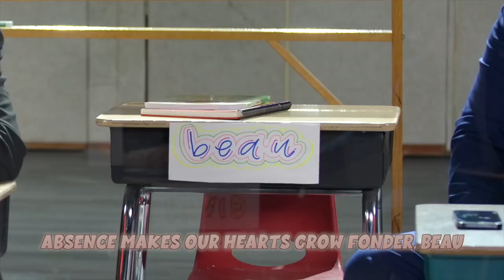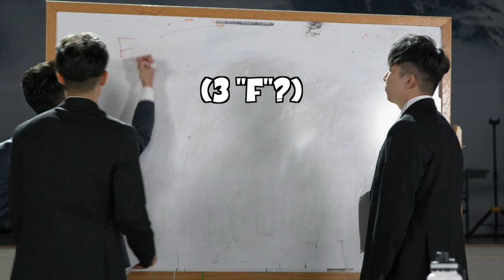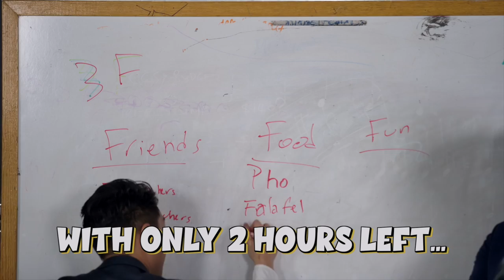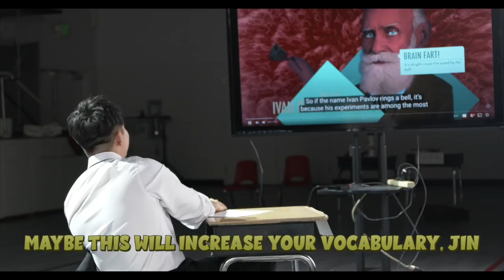Mission Ready goes back to School! Teacher Appreciation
In celebration of Teacher Appreciation Week, the Mission Ready team has been assigned to plan a memorable party for four guest teachers! Will they be able to complete the task? Here is the season finale of Mission Ready!

We want to thank Father School USA for sponsoring this episode!
Father School's core vision and mission to ensure that God's love is at the center of every family and that he is source of healing as well as reconciling any broken relationships.

Tree Stump Studios presents Mission Ready, a variety game show featuring five dudes who are given ridiculous missions with comically high stakes.The hilarious team of five men will be put to the test by our producers with crazy challenges and games.

One day, we hope to take Mission Ready on the road and to different locations. Join us because this is where the adventure begins!

TREE STUMP STUDIOS:
We are on a mission to empower and influence communities to love one another, and instill hope in all people through creative means.

THIS SHOW WAS MADE POSSIBLE THANKS TO:
Candace Han // Kevin Kim //Julia Chao // Shawna Kim // Grace Yi // Andrew Yi // Cadey Kwon // Joshua Kwon // Jonathan Kwon // Beau Lim // Jin Hyun // Nathan Chung // Jae Song // David Lee // Joseph Choi // David Park // Esther Choi // Paul Kim //  Andrew Kim // Antonio Yun // Albert Yun // Andy Yun // Frank Dang // Yoonsoo // Rachel Lee // Samuel Pi // Richard Bahn // Zi Jian Tan // James Kwon // Teena Kwon // Jessica Yu // Elder Kim // Sylvia Rho // Teresa Jue